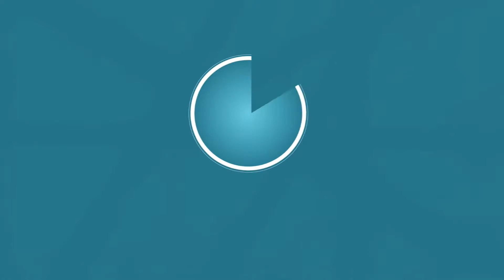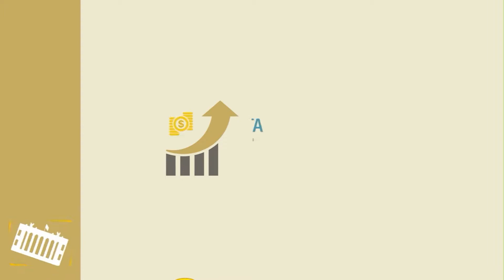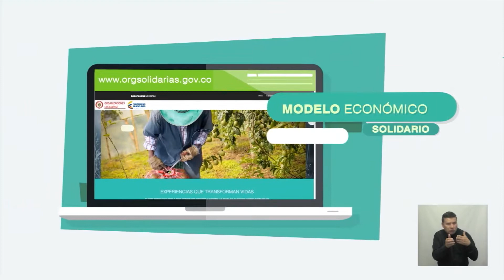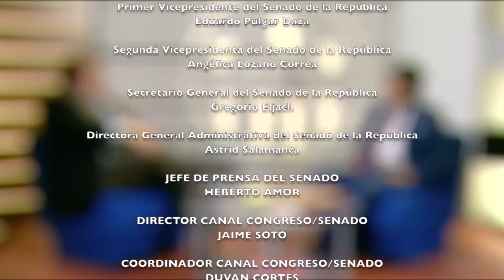Congreso y sociedad con Jonathan Tamayo